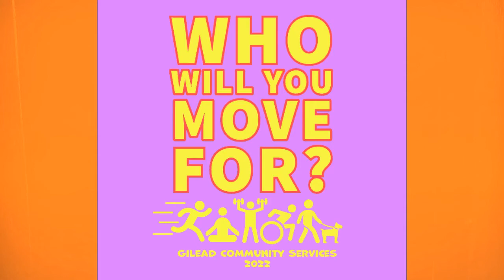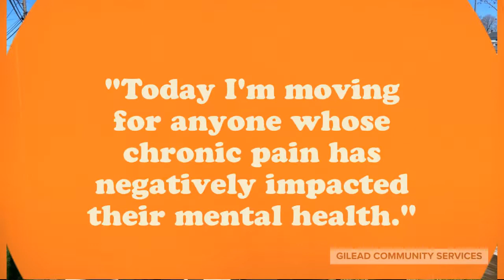Who Will You Move For Monday